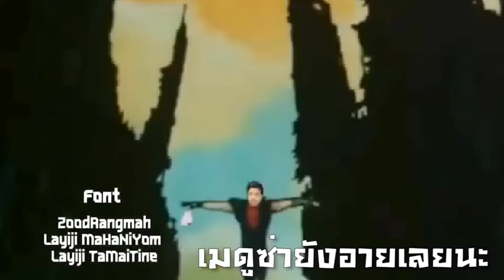ท่านชัชชาติผู้ทรงพลัง!!!!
สามารถสนับสนุนทางช่องทาว Truewalletได้เลย
และสามารถมาพูดคุยกันได้นะคับ

TOFUKUNG CHANNEL ได้เลยยย

ขอบคุณผู้สนับสนุนในอนาคตทุกท่านนะครับ
หวังว่าเราจะได้มาเป็นครอบครัวและเพื่อนกันนะครับ

เป้าหมายต่อไป10000ซับ!

ฝากมาไลค์และคอมเม้นกันเยอะๆนะท่านผู้ชมทุกท่านรักแบบสุดๆห่วงใยแบบจุกๆเลยค้าบบบแล้วถ้ามีโอกาสมาร่วมสนุกกันนะครับทุกท่าน

คนดีดูได้คนขี้คุกดูดี